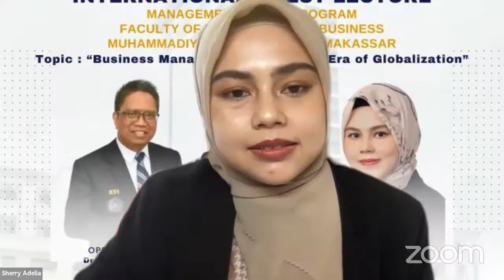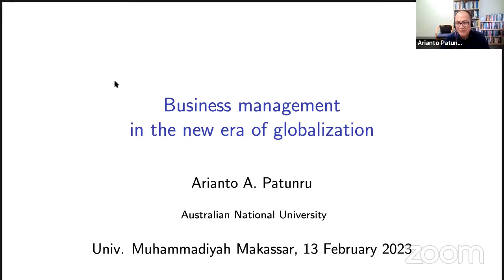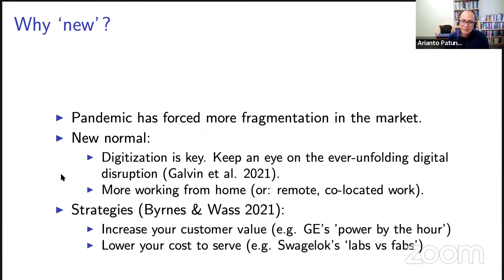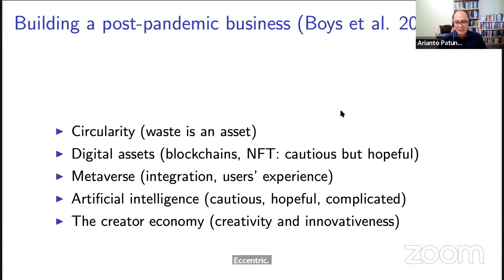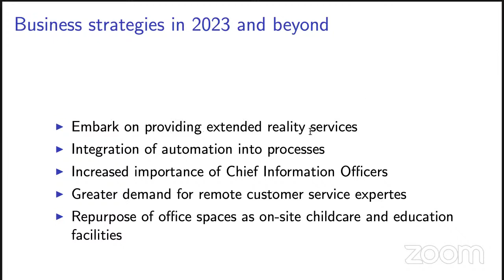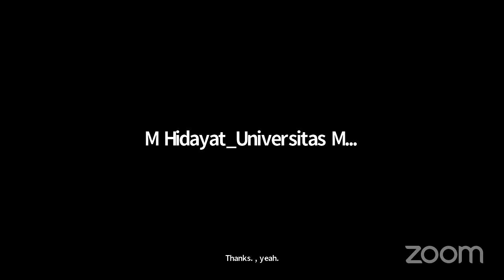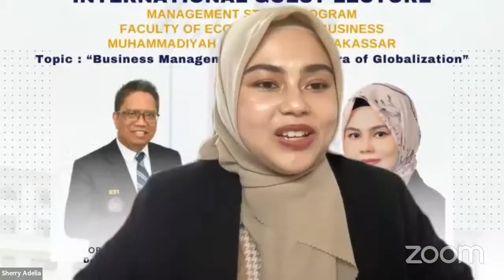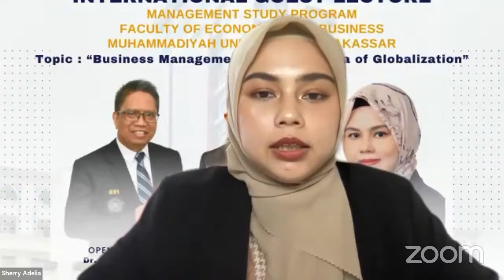International Guest Lecture Management Study Program Faculty Of Economics and Business